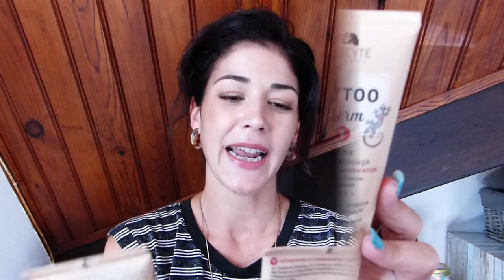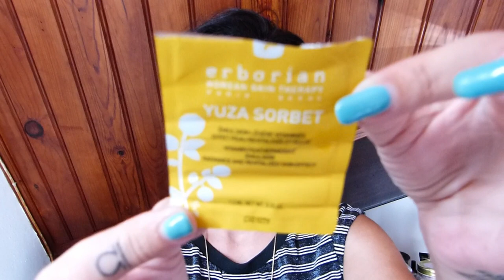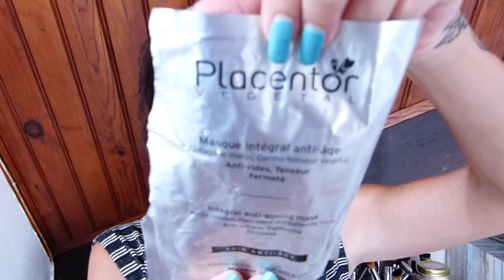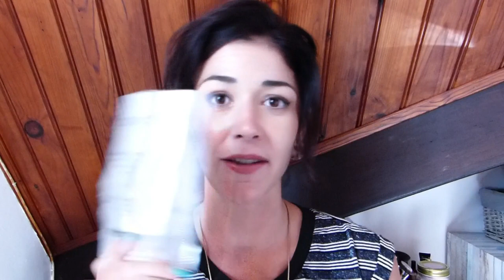✔️ 28 MINUTES = 28 PRODUITS TERMINÉS !! Soins et Maquillage / On rachète ou pas ?!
C'est gratuit, et moi ça me fait vraiment très très plaisir ❤
C'est parti pour une vidéo spéciale Produits terminés ; On rachète ou pas ? Et bien on va voir ça ensemble !! ;-)

N'hésitez pas à me suivre sur Insta aussi, je publie plusieurs fois par semaine pleins de petites photos, looks, make-up ou vidéos sympas 😉

⚠️ Malgré ce que je vous ai dis dans ma dernière vidéo, dimanche ➡️ Petite vidéo du mercredi, alors on en profite !! 😊

(Je vous avoue que c'est aussi parce que c'est LA dernière vidéo qui date un peu, que j'ai filmée il y a quelques semaines... Toutes les suivantes seront très récentes 😘👌)

J'espère qu'elle vous plaira quand même ; On se retrouve dimanche pour ma prochaine vidéo, d'ici là je vous embrasse bien fort, prenez bien soin de vous surtout 💜